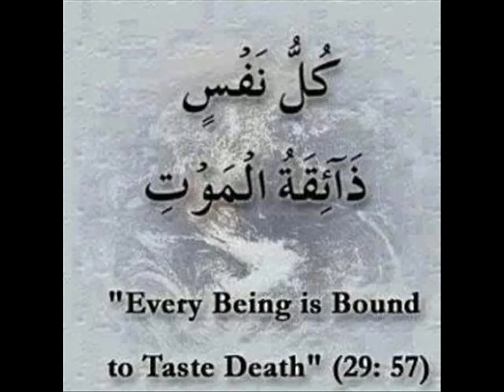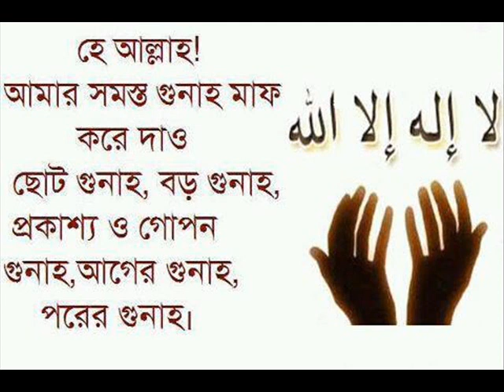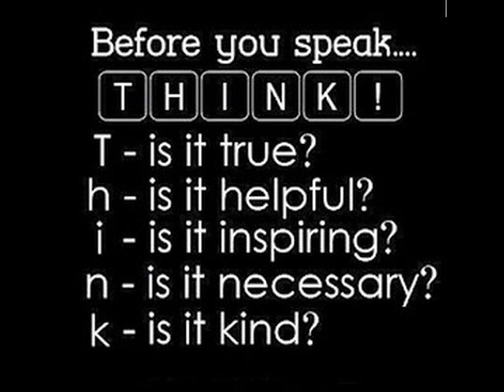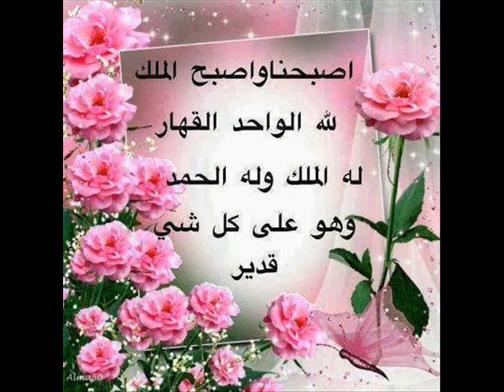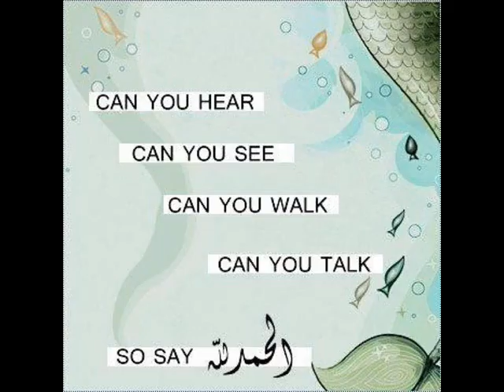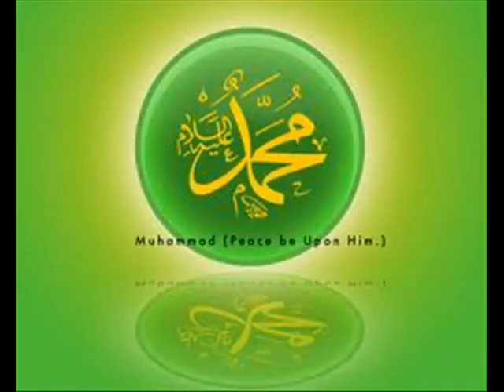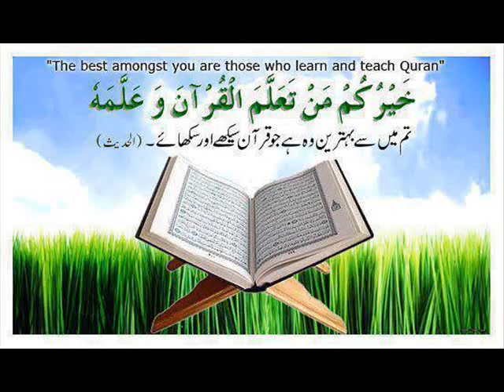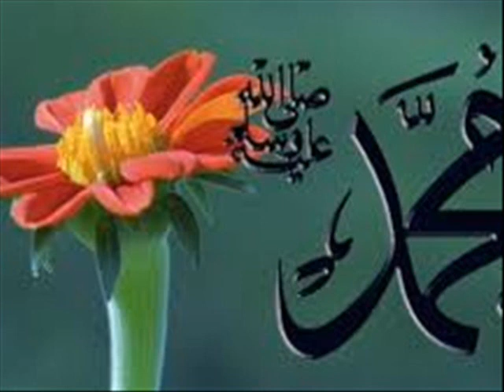maulana fakhrul islam gojol koma koma nai